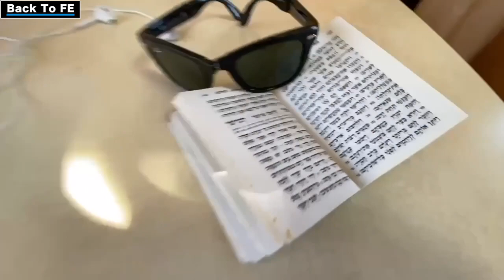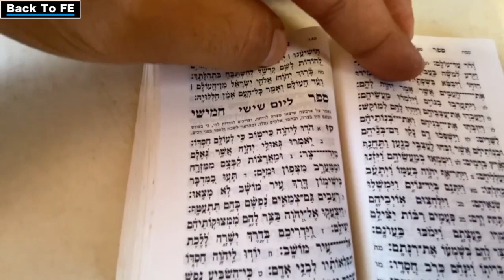תהילים | עוד רמז לעולם שטוח